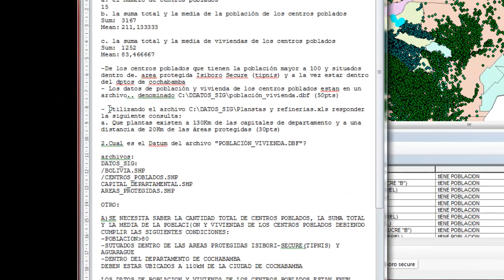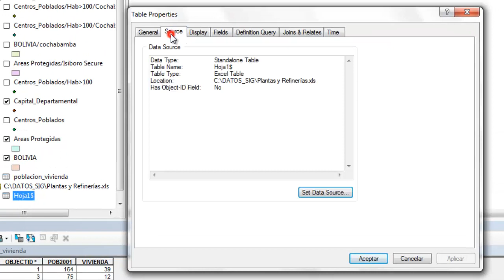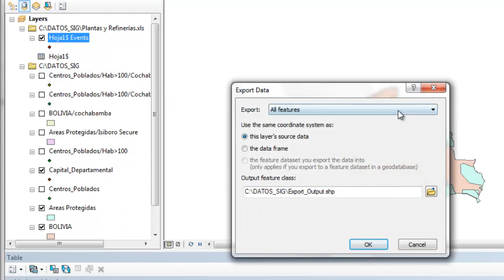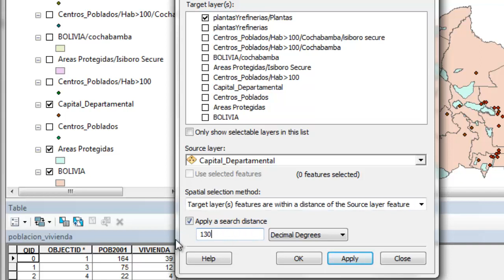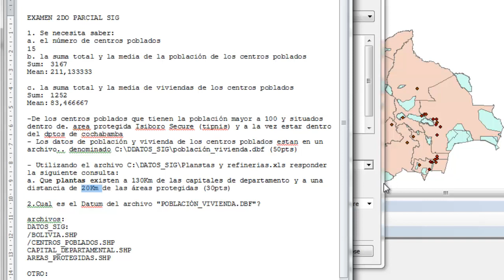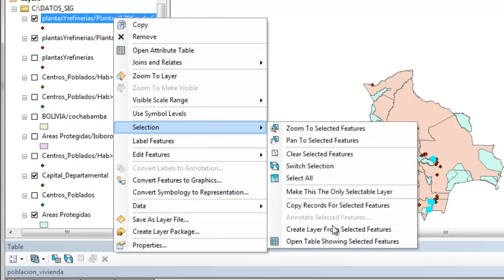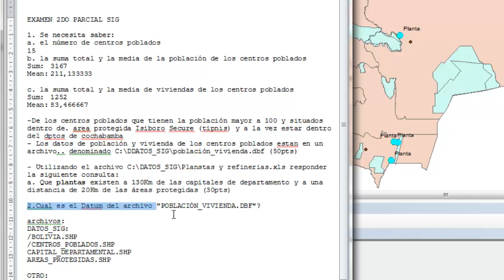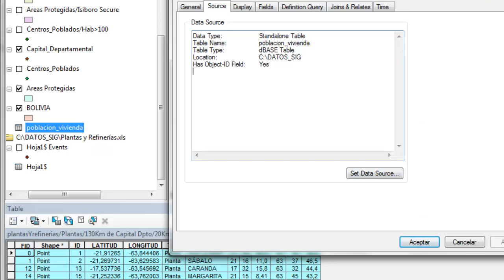Examen Paracial 2da Parte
2DA PARTE DE EXAMEN PARCIAL ARGIS 10